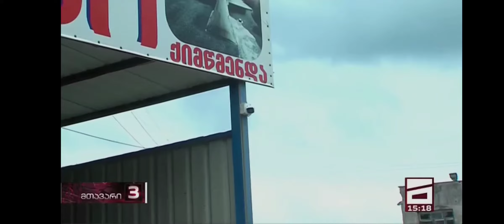დაპირისპირება ხობში მოჭიდავეები და პოლიცია მთავარი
ტელევიზია